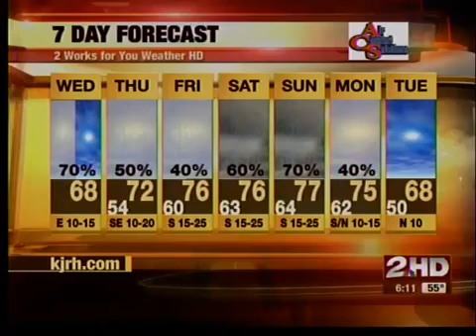morning wx update